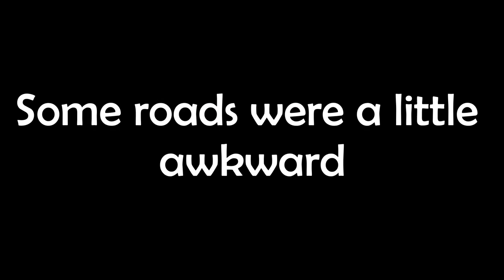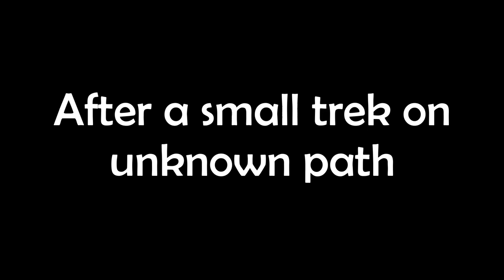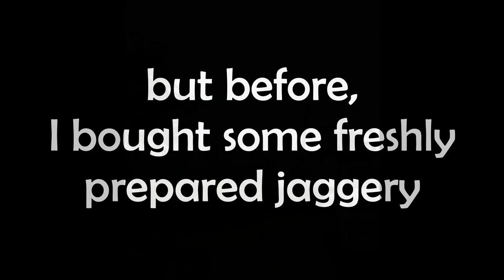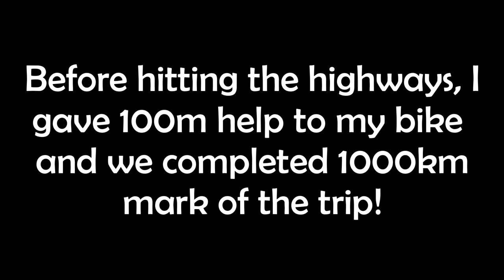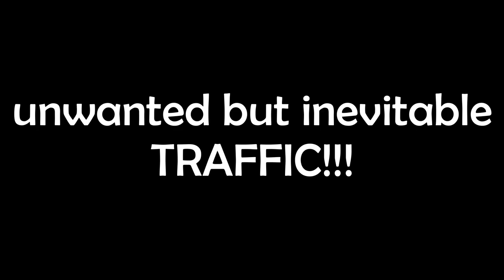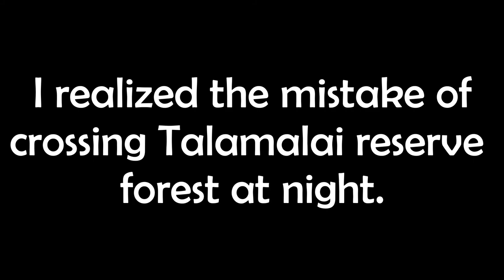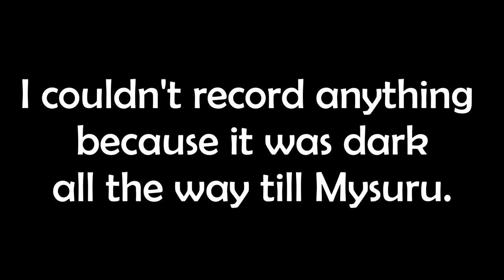Solo Ride 2k19 - Day 5 (Marayoor to Mysuru via Kanthalloor Waterfall)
Day 5 of 6:
The 2nd last day of soloride2k19 and my excitement level was still at the same level as it was on the first day. I thought of trekking to Thoovanam Waterfalls but the office from where I would get the guide, was closed (I waited till 9 am). After that, half-heartedly, I left for Kanthalloor Waterfall and on the way stopped for some smaller waterfalls.

After I reached the closest place till where we can drive, I saw a trail leading me to the waterfall. To my surprise, I was unable to see a way to reach the waterfall but could hear roaring water crashing on the ground from afar. I somehow went inside jungle following the sound of the waterfall and then I could see the waterfall now. That was the closest I could get, but by God's grace, a boy named Ani came up to me and asked if I need help. I was cherished by the fact that finally I could experience the waterfall from right below it. He not only helped me to reach the waterfall, also helped me trace my path back to trail from where I entered into the jungle.

Tired and exhausted, I buckled up and left for Marayoor, to get my backpack and gear up to leave for Mysuru. I was running late (of course because of Kanthalloor Waterfall plan) but in my mind I was at peace. After crossing Udumalpet, Tiruppur and Sathyamangalam, I was greeted with wide highways taking me to the other side of the hill.

Little did I know that I was entering reserve forest area at night on a 2-wheeler!!! This unknown part of the ride kept me scared and extra cautious on this route. I broke my own record by riding my bike for more than 15+ hours in a single day (7 am morning till 11 pm). This part of the trip was thrilling yet very exhausting and to some extent frustrating.

Nevertheless, I really loved Marayoor for its pristine nature and peaceful stay!! If you're going to Munnar, do consider staying at Marayoor. Also, when I went only BSNL had its network coverage in the area.

Spoiler alert! Blog on the trip

Trip related updates are available on Instagram/YouTube at gtmtrips